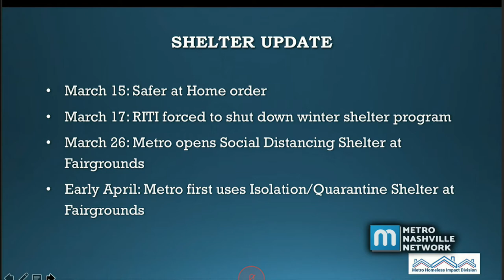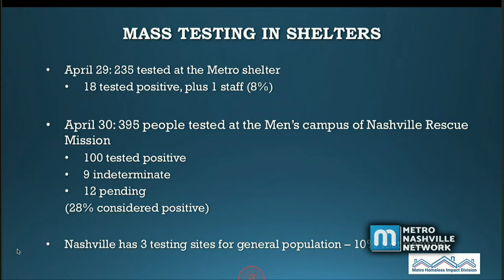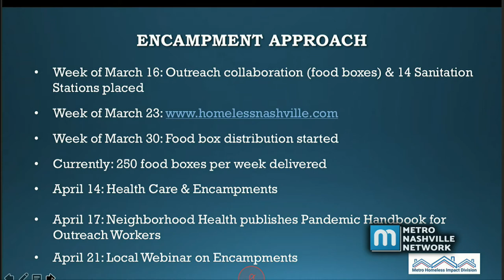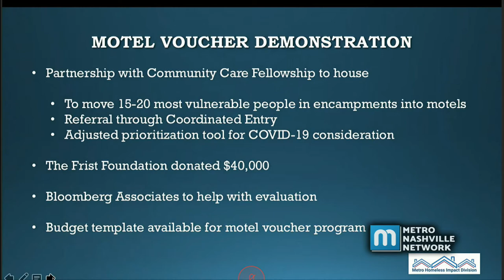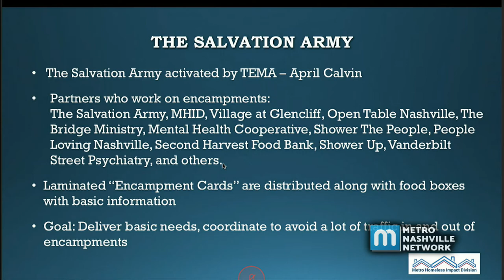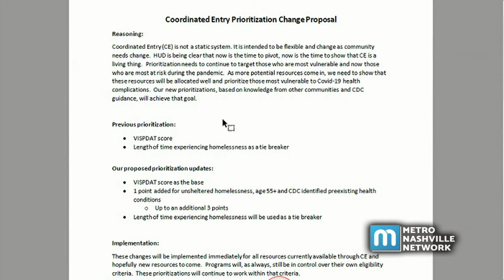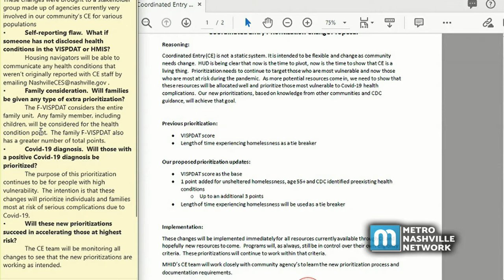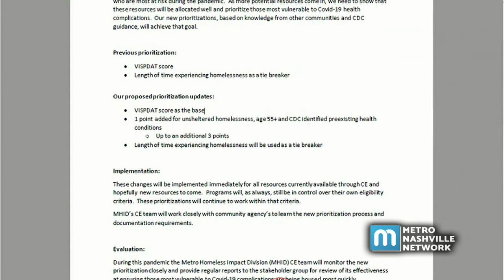05/13/20 Homelessness Planning Council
Coverage of the virtually convened Homelessness Planning Council of Metropolitan Nashville and Davidson County, held on May 13, 2020